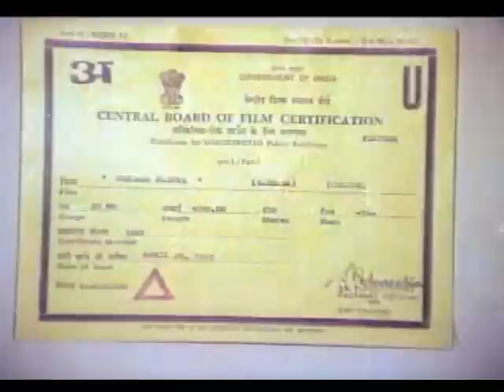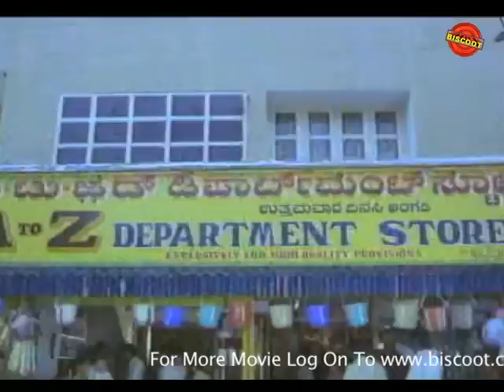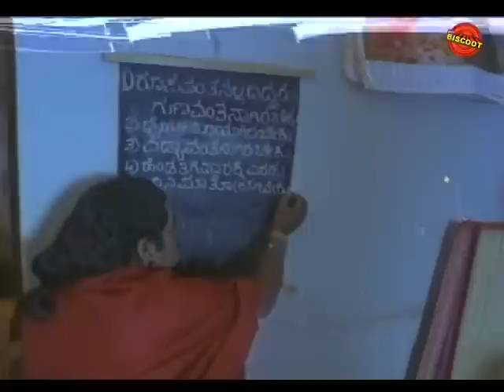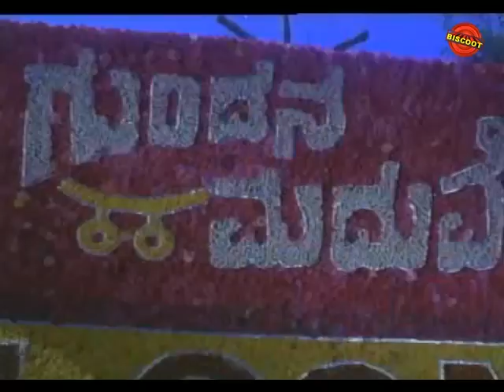Gundana Maduve Kannada Full Movie | Comedy | Jaggesh, Ragini | Latest Upload 2016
Watch Full Length Kannada Movie Gundana Maduve

Movie Name : Gundana Maduve
Cast : Jaggesh, Ragini, Vinaya Prasad, Lokesh, Bank Janardhan, Ashalatha, Sadashiva Brahmavar, Master Anand, Bangalore Nagesh, Mukyamanthri Chandru, Biradar, Venkatesh, Papamma
Director : G K Mudduraj
Produce : Shyamsundar Kulkarni, N S Ramachandra, Smt Padma Sudheendra, H K Srinivas